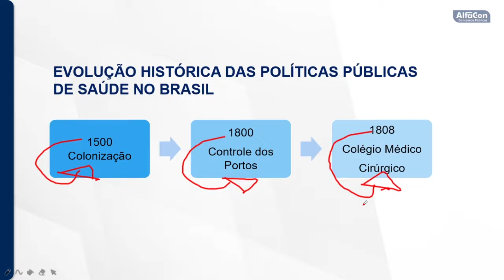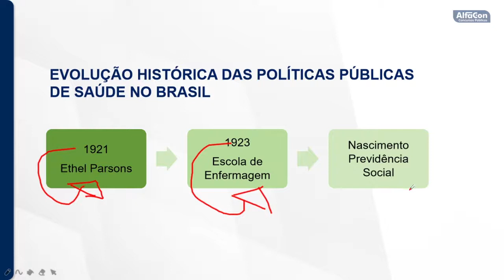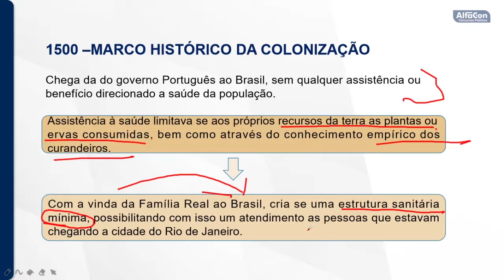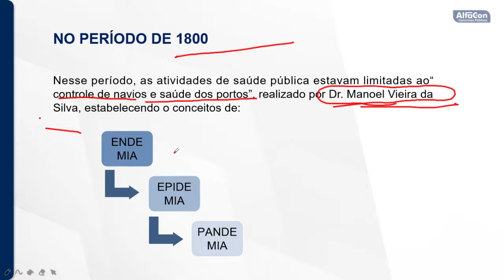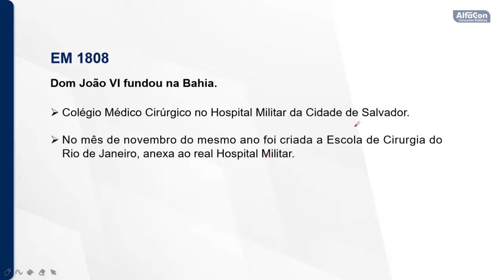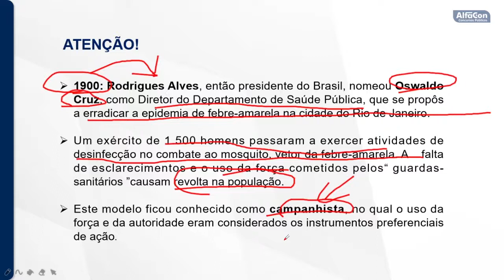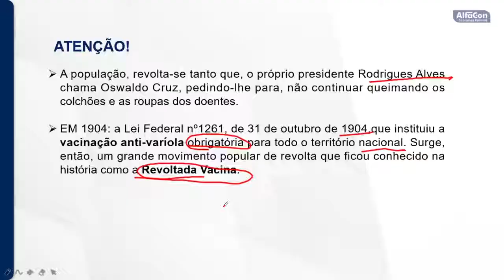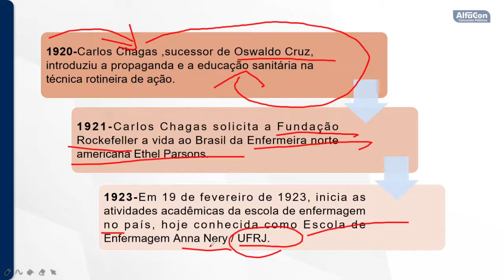Concurso Enfermeiro da Prefeitura de Dores do Turvo - MG - Legislação do SUS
Aula de Legislação do SUS com a professora Janaína Bezerra.

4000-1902 (capitais e regiões metropolitanas) | 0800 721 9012 (demais localidades)